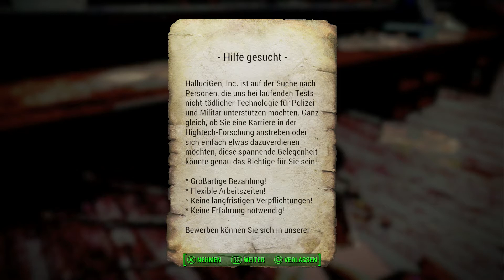★Gameplay★ #130 ☆ 【FALLOUT 4】 ☆ 【PS4】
Gameplay zu Fallout 4 auf der Playstation 4